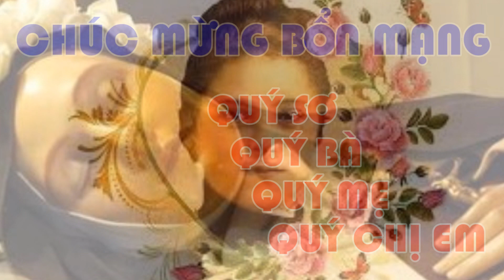TRÍCH TỰ THUẬT CỦA THÁNH TÊRÊSA HÀI ĐỒNG GIÊSU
❤️ TỰ THUẬT CỦA THÁNH TÊRÊSA HÀI ĐỒNG GIÊSU
🎹 Sáng tác: Lm Nguyên Lễ
🎤 Trình bày:
📀 Video karaoke : LM. NGUYÊN LỄ
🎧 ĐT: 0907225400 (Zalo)